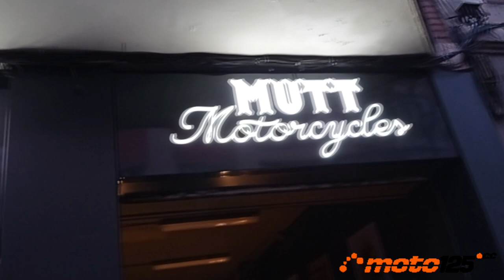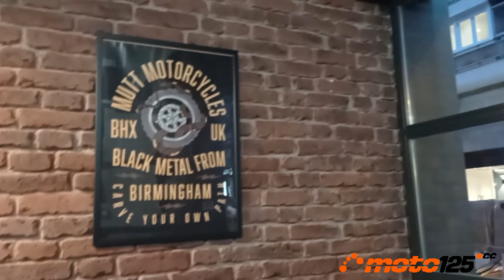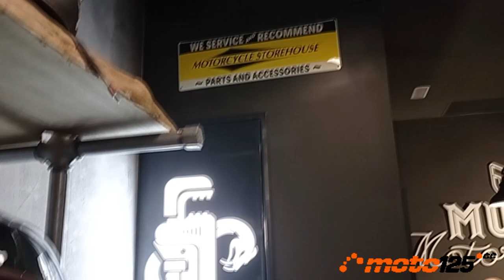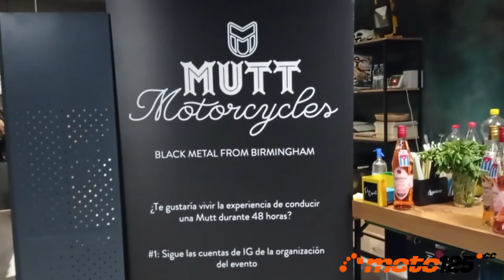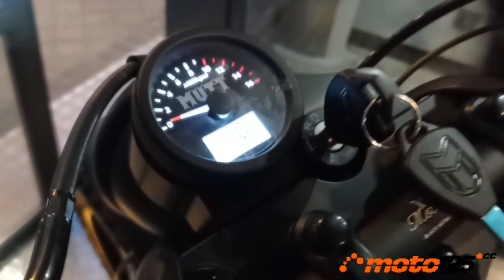Presentación - Mutt Mushman 125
Se trata de la última novedad de la firma Mutt de origen británico y más concretamente de Birmingham. La Mushman se inspira en las motos Scrambler de la década los 70 que se aventuraban fuera de los límites del asfalto gracias a sus ruedas con pronunciados tacos, pero añade mucha cosecha propia de sus creadores, con muchos originales detalles de buen gusto que hasta ahora no habíamos visto en un modelo retro. Una moto muy original que acaba de empezar su comercialización por 3.999 €.